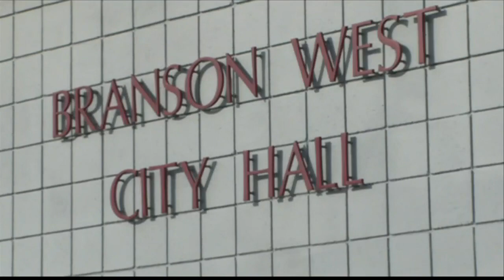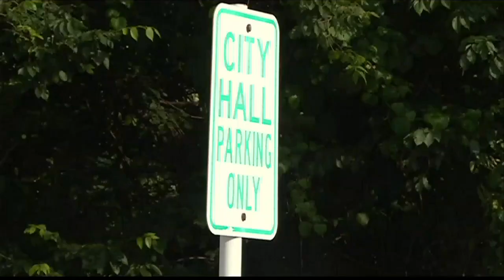Branson West Mo., receives $30,000 for water system improvements